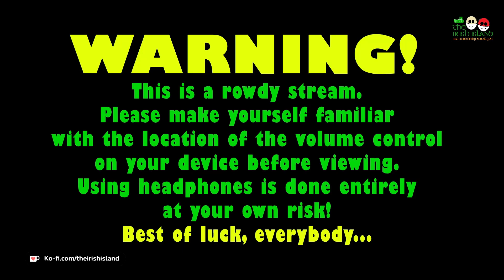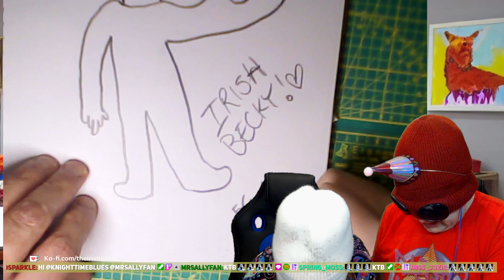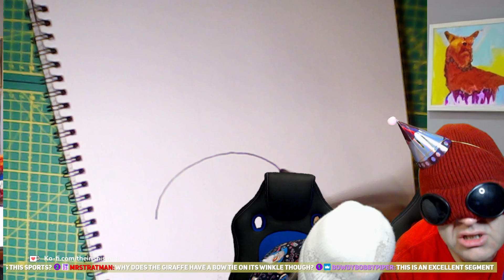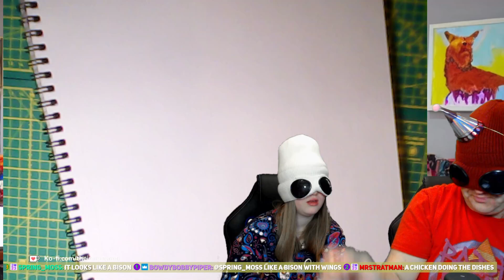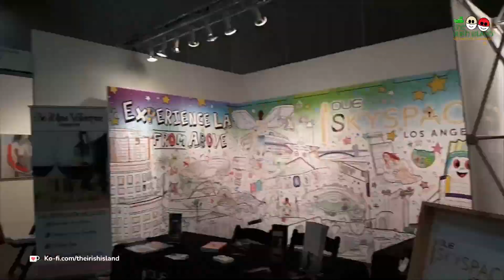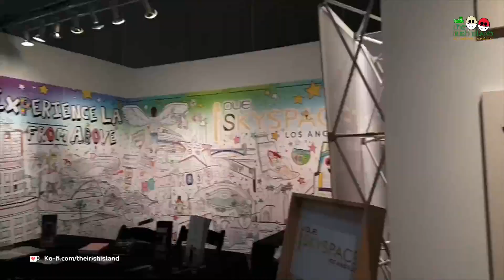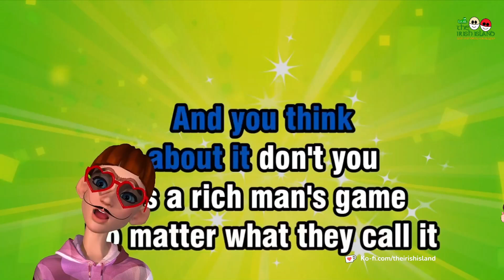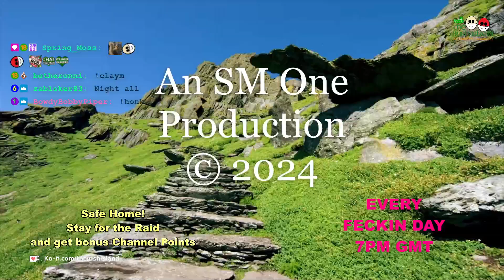THE IRISH BECKY AND ALLYFAN SHOW FRI 5 APR 2024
Streamed Live on Twitch Friday 5th April 2024